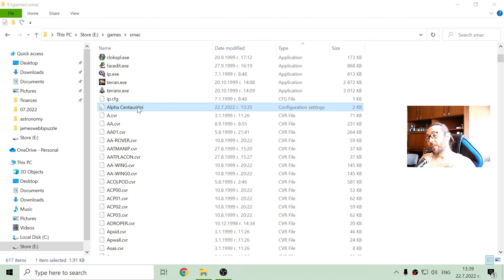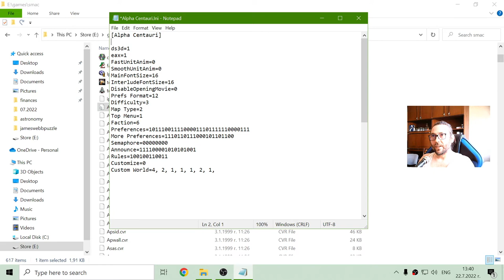Set Sid Meier's Alpha Centauri (SMACX) Windowed in Native Resolution 💻🎓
How to make Sid Meier's Alpha Centauri: Alien Crossfire to run in native resolution of modern screens. In the game folder find the Alpha Centauri.ini file, then paste the following line "DirectDraw=0" withowt the quotes under [Alpha Centauri] line, like in the video. Works in GoG version too.